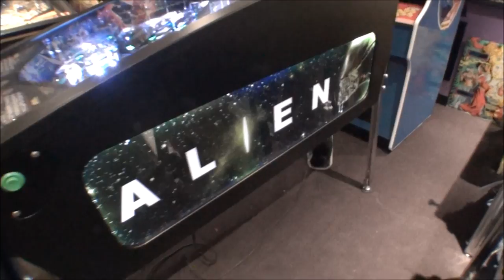Alien Pinball Machine Heighway Pinball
Awesome new game from Heighway, looks and feels fantastic. Some small bugs to sort out and I don't really know what I'm shooting for yet (the flipper layout and shot geometry is fantastic) but it will give you a good idea :-)